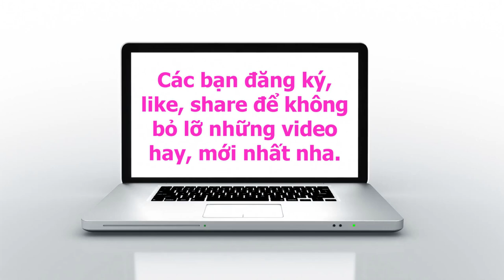How to draw extremely cutee, cute, lovely and simple shapes. Unlimited Creativity (P16)